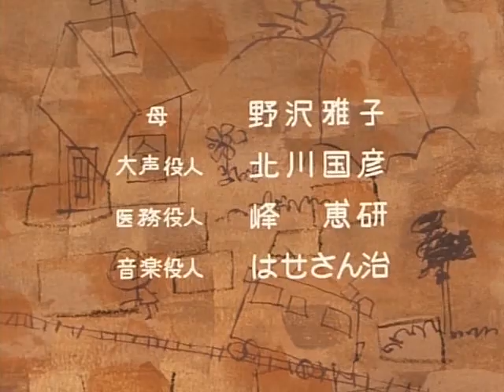Соловей / The Nightingale [1] - The King's Favorite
Andersen Monogatari / Andersen Fairy Tales (11). Japanese language. Free adaptation of Hans Christian Andersen's stories, introduced and told by Zukko and Canty. Series Director: Masami Hata.
Naichingeru (ōsama noo kiniiri). "The Nightingale" (Danish: "Nattergalen") is a literary fairy tale by Hans Christian Andersen about an emperor who prefers the tinkling of a bejeweled mechanical bird to the song of a real nightingale.

ナイチンゲール ★涙でニッコリ★

"Соловей". Император Китая узнает, что в его стране живет удивительная птица, обладающая редким по красоте голосом. Слуги императора отправляются на поиски птицы, и вскоре приносят во дворец соловья. Соловей оказывается невзрачной птичкой, но стоит ему только запеть, и залы дворца наполняются чудесной музыкой, от которой приходят в восторг и император, и придворные. Но однажды Император Японии присылает подарок — красивого механического соловья. И теперь все соглашаются, что механическая птица гораздо лучше настоящей.